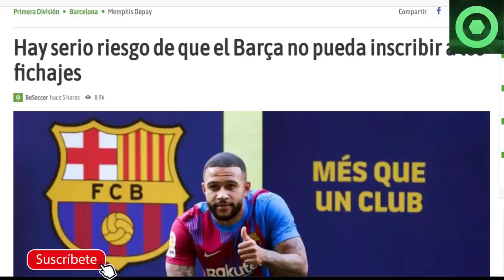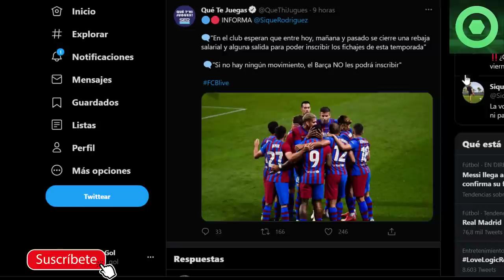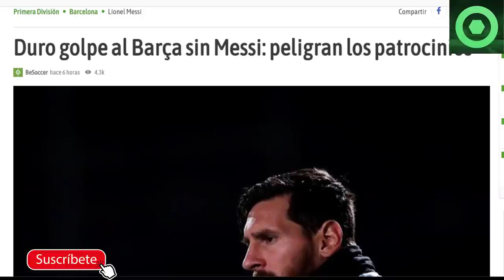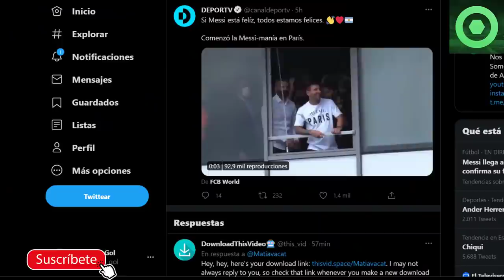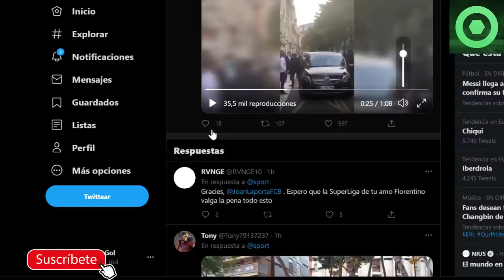🟥 OFICIAL: MESSI YA ES del PSG🟥NUEVO PALO al BARÇA por la SALIDA de MESSI 🟥 LOCURA TOTAL en PARÍS 🟥